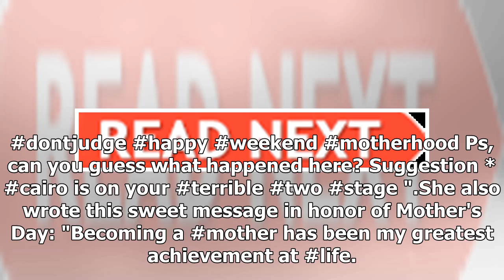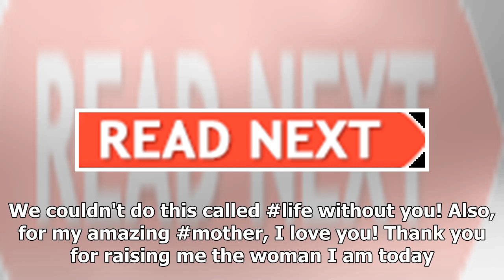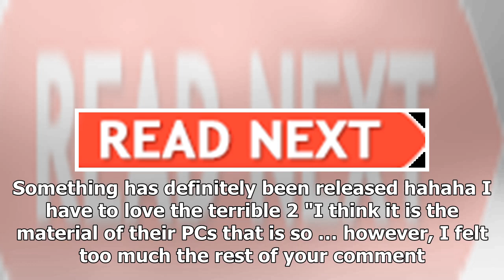Tia Mowry publishes a very real photo with her two children, Cree and Cairo: parents applaud her ...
Tia Mowry publishes a very real photo with her two children, Cree and Cairo: parents applaud her for sharing the imperfect moments